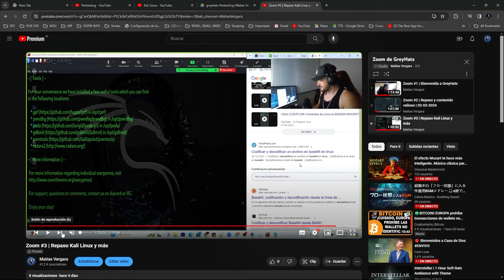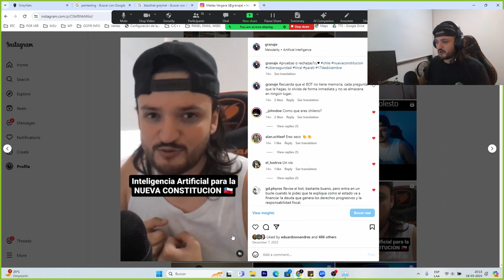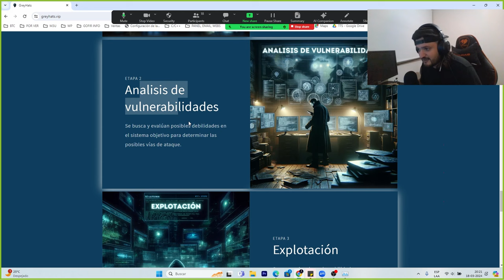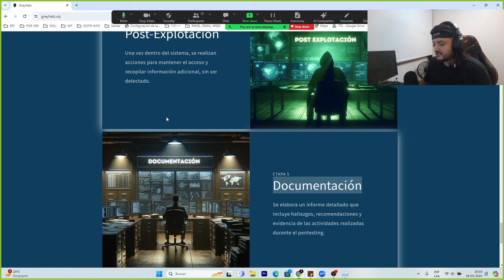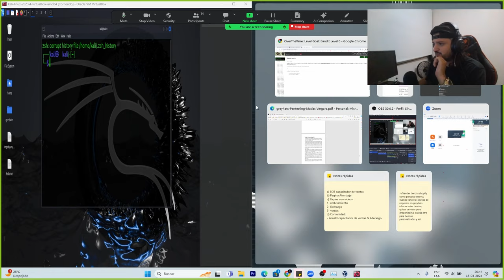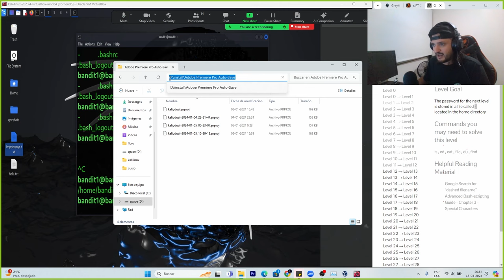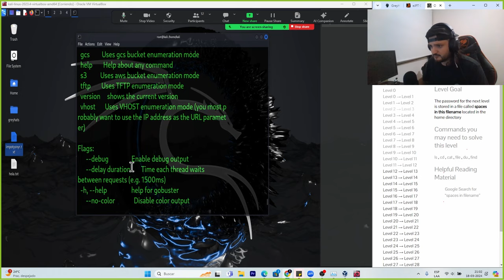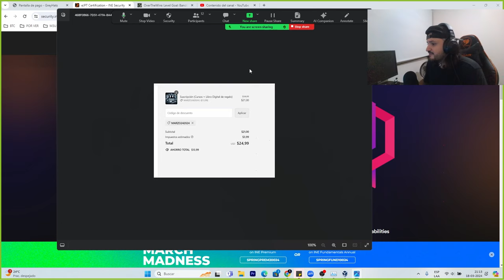Introducción a la ciberseguridad | Clase Gratis | Aprende hacking | Kali Linux | Matias Vergara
Obtén la suscripcion, los cursos, mi libro digital y acceso a los zoom + telegram privado en:

Compra el LIBRO FISICO (LATAM Y VARIOS PAISES):

Compra el LIBRO FISICO (En ESPAÑA):